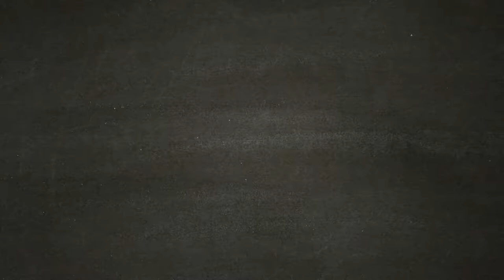ASSASSIN'S CREED ODYSSEY [Walkthrough Gameplay ITA HD - PARTE9] - La Spia I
Un infiltrato cospira alle spalle di Sparta.
Stanarlo e ucciderlo è l'imperativo.

Vivi una leggendaria Odissea e affronta un'epica avventura in un mondo dove ogni scelta conta.

Condannato a morte dalla tua famiglia, imbarcati per un fantastico viaggio che, da mercenario reietto, farà di te un leggendario eroe Greco e svela i segreti che si celano dietro il tuo passato. Fatti strada in un mondo devastato dalla guerra abitato da uomini e Dei, dove montagne e mare si uniscono. Incontra i personaggi più famosi dell'antica Grecia e lascia la tua impronta su alcuni degli avvenimenti più importanti della storia della civiltà occidentale.

Dimostra le tue straordinarie abilità di guerriero e modifica l'andamento delle battaglie durante la guerra del Peloponneso. Scendi in campo e fatti valere negli epici scontri fra Sparta e Atene che vedono impegnati centinaia di soldati per schieramento. Per la prima volta nella serie di Assassin's Creed, scegli se intraprendere la tua epica avventura nei panni di Alexios o di Kassandra.

Durante il tuo viaggio potrai modificare il tuo equipaggiamento, migliorare le tue abilità e personalizzare la tua nave.